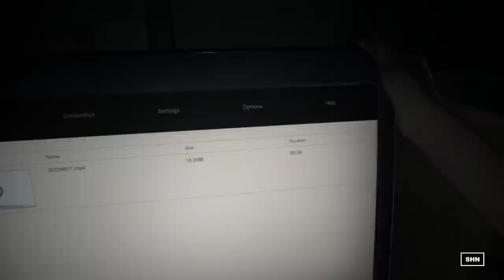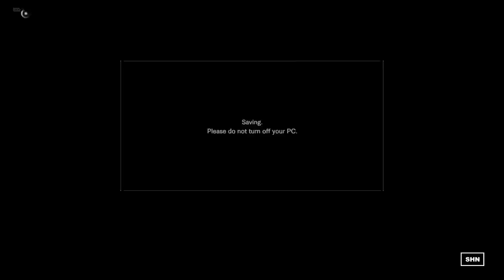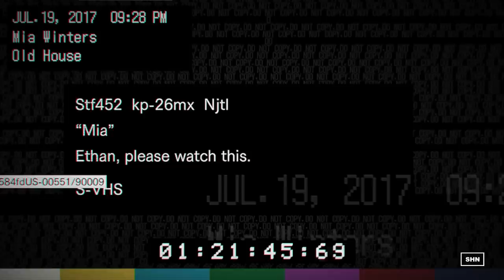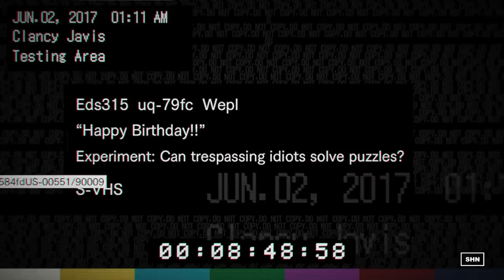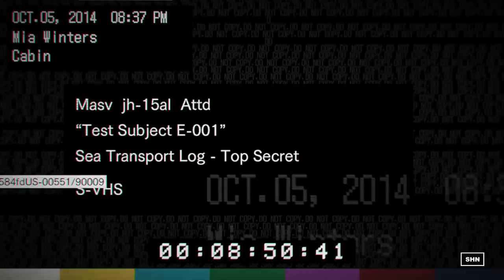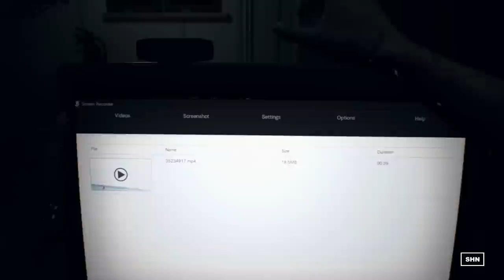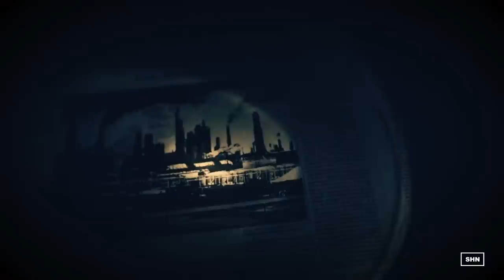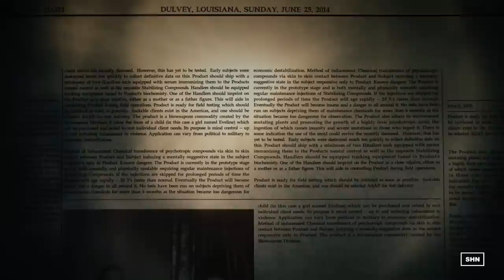RESIDENT EVIL 7 Biohazard Full HD 1080p/60fps Longplay Walkthrough Gameplay No Commentary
How to create your own Youtube Channel without talking or showing face
SHN Rating for Resident Evil 7 Biohazard ★★★★★★ (An instant classic in the Survival Horror Genre!)
★★★★★★ Stars means one of SHNs personal new Favourite Horror Games and an Ultra Must-Have for Survival Horror Fans.
FEAR COMES HOME!
Resident Evil returns as the most innovative, immersive and visceral experience yet!

This Includes No Deaths and all Coins Locations and all Documents

Played on : PC Highest Settings
Difficulty: Normal
Developer: Capcom
Released: January 24th 2017